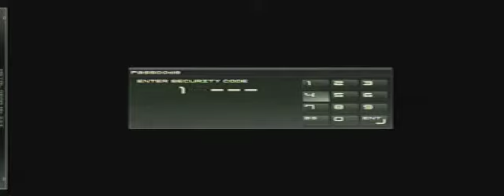Metal Gear Marathon - Metal Gear Solid 4: Guns of the Patriots Playthrough Part 12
After I saw the MGS 5 trailer I am suddenly hyped to play the MGS series again which is my favorite game by the way. I feel I should play all of them before MGS 5 comes out in the gaming market in the future. please enjoy this spoiler free playthrough

Difficulty: The Boss Extreme